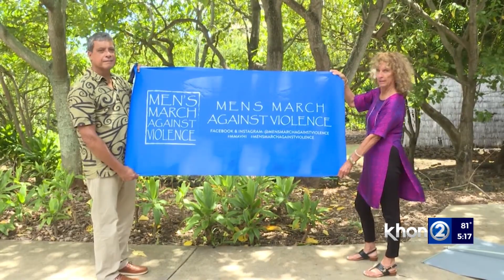With 40-years of advocacy for victims of abuse, Nanci Kriedman is a Remarkable Woman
Nanci Kreidman has spent 40-years supporting and advocating for women, children and, at times, men in abusive relationships.